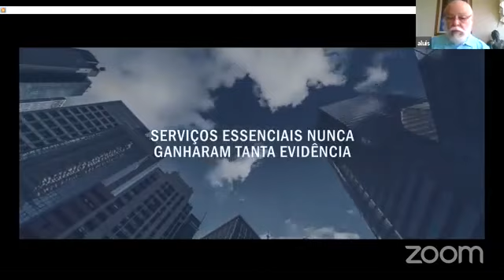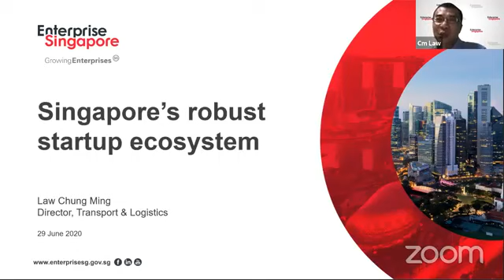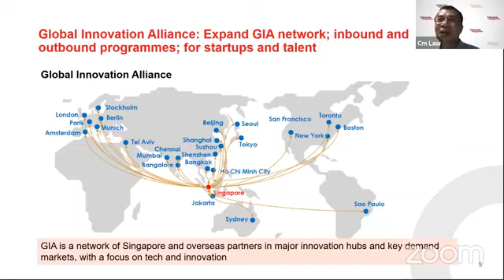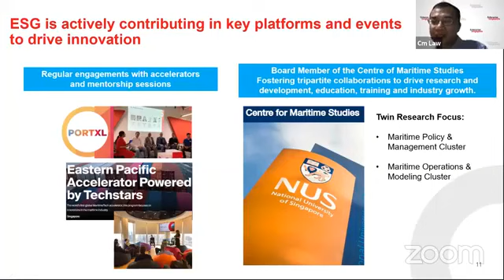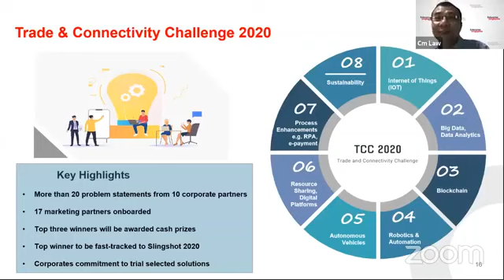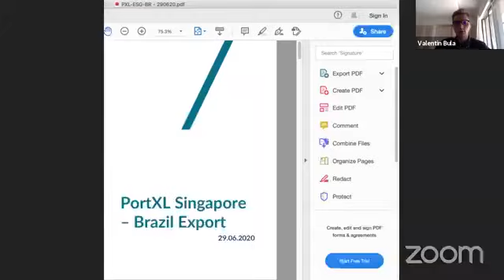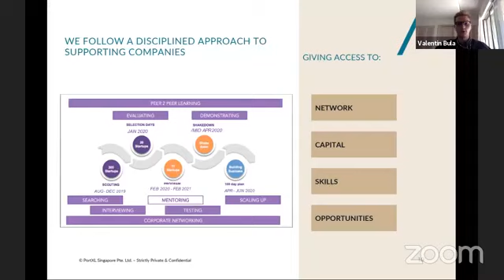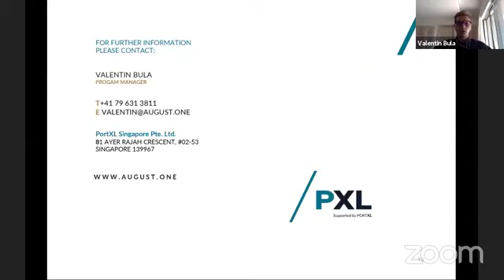Webinar - A experiência de Singapura na utilização de inovação aberta para modernização dos portos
O Fórum Nacional Brasil Export realizou na manhã desta segunda-feira, 29 de junho, seu primeiro webinar com participação internacional e tradução simultânea. O Diretor de Transportes e Logística da Enterprise Singapore, Mc Law (Chung Ming Law), explicou as ações de inovação do país asiático em atividade com o nome “A experiência de Singapura na utilização de inovação aberta para modernização do setor portuário”. A Enterprise Singapore é uma agência governamental que promove desenvolvimento e trabalha em parceria com “empresas comprometidas” em inovar e construir habilidades.

O país recebeu a missão internacional do Brasil Export em 2019. Moderador do webinar, o Conselheiro do Brasil Export e Diretor-Executivo da Associação Brasileira de Terminais e Recintos Alfandegados (Abtra), Angelino Caputo e Oliveira, disse que a organização do Brasil Hack Export – maratona online de desenvolvimento tecnológico promovida pelo Fórum – está “fortemente inspirada” pela tecnologia aplicada a qual teve acesso nas visitas ao operadores portuário PSA Singapore e à autoridade portuária e marítima PIER71. “É um processo de inovação sistematizado, não é inovação eventual”, explicou.

Entre os projetos relacionados ao universo portuário, Law destacou a construção do Tuas Mega Port, com previsão de iniciar operações em 2021 e, por meio de quatro fases progressivas, alcançar capacidade operacional máxima em 2040. O Tuas irá consolidar cinco grandes terminais de contêineres e será o maior terminal 100% automatizado do mundo, com capacidade para movimentar 65 milhões de TEUs por ano. “Vamos levar todos os terminais para esse espaço apoiado por uma rede digital forte conectando portos, contêineres, galpões e empresas de logística”.